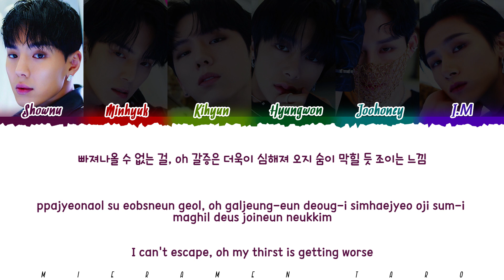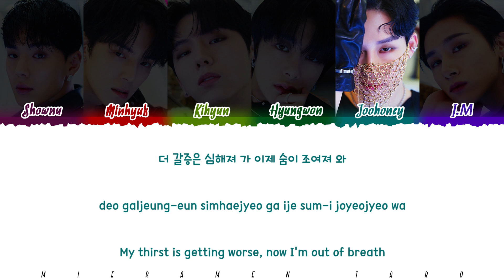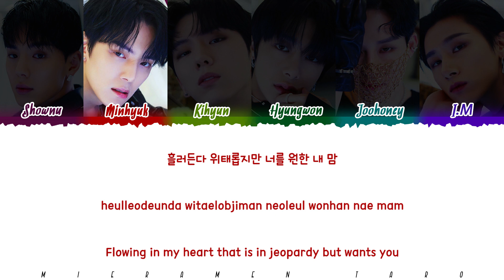MONSTA X - 'ADDICTED' Lyrics [Color Coded/Han/Rom/Eng]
By - Mieramen Taro